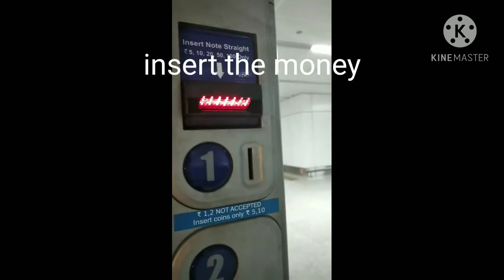How to use a vending machine Delhi Airport